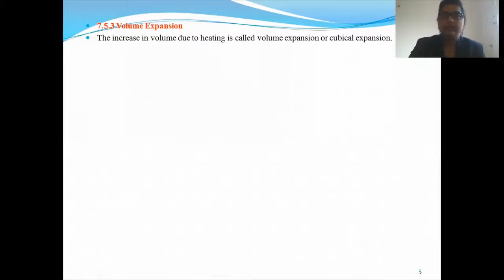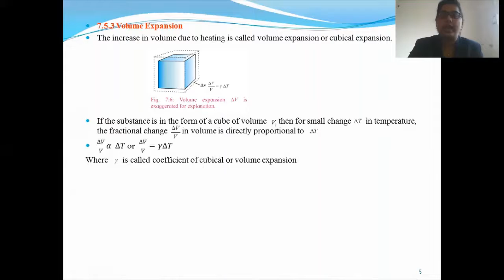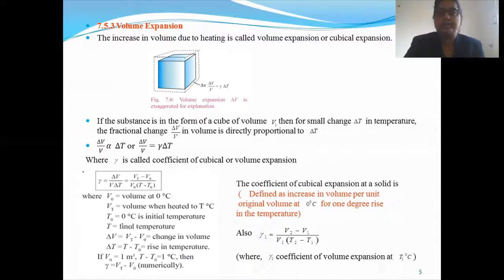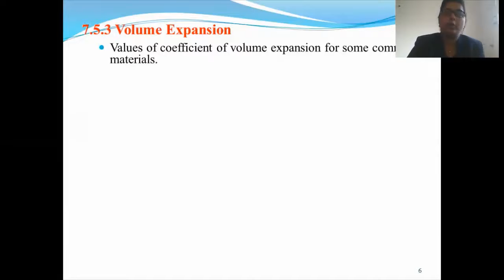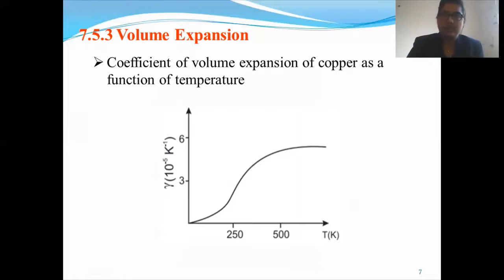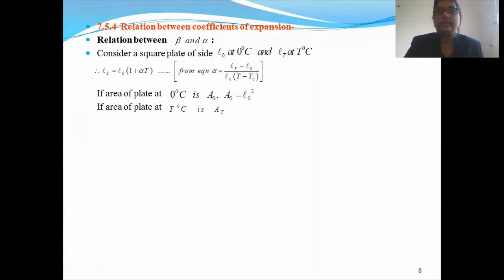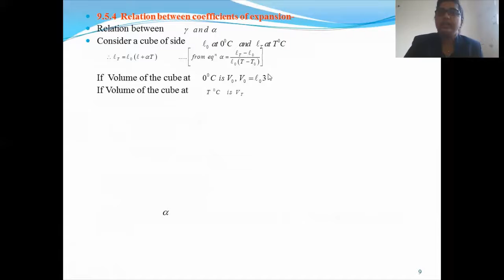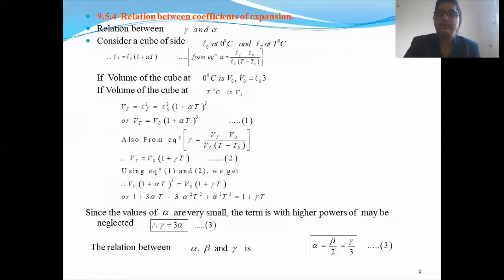Thermal Properties Of Matter Lecture 3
Miss. Shinde S.B.
Department of Physics Y.C.I.S., Satara.
This video is for Std. XI.